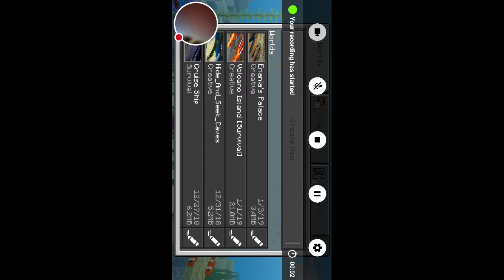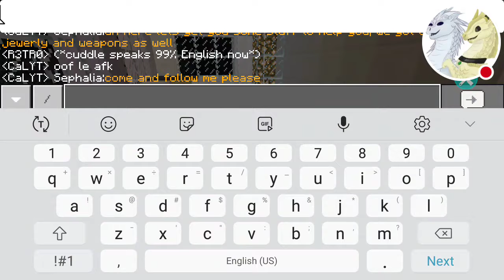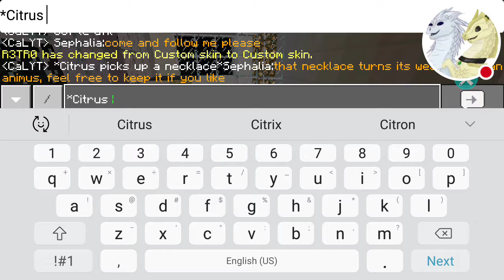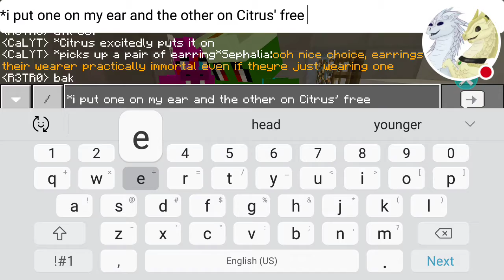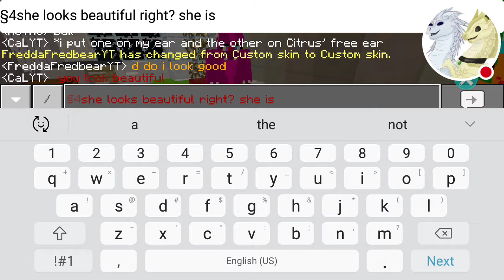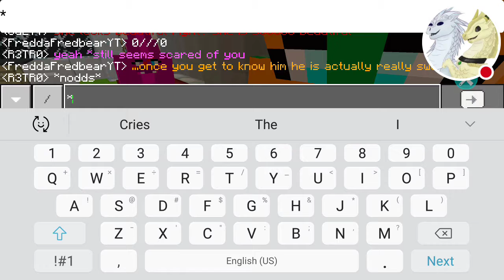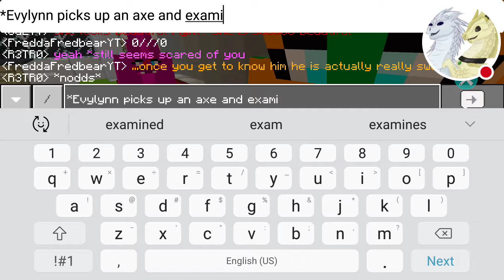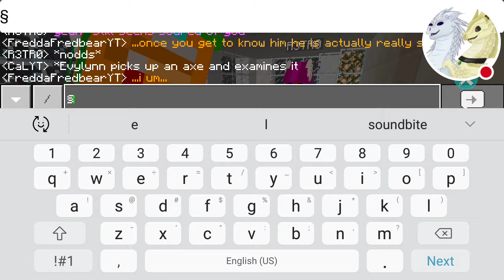The enchanted objects